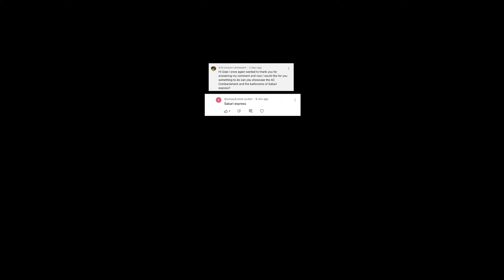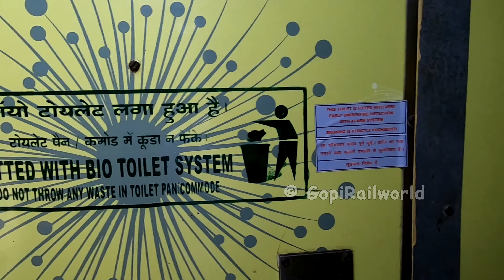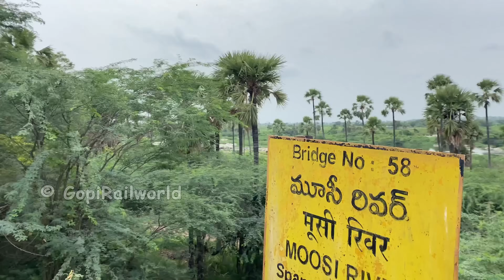Frequently ASKED Train Videos FATV EPISODE No 57 | Neat & Clean 3 Tier AC Coach | Train JOURNEY I R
"HAPPY 78th INDEPENDENCE DAY - 15th AUGUST 2024" 😍

Hi Friends welcome to another New Frequently Asked Train Videos Episode number #57 : Sabari Express on beautiful Curve with leading WAP7 and WAP4. Neat and Clean and Comfortable 3 Tier AC Coach of SABARI Express. And Special Video for. !!! SABARI Express Train JOURNEY Video...!

00:00 - "HAPPY INDEPENDENCE DAY 2024".
00:12 - "Classic Entry of SC bound SABARI Express".
ERODE EDDX WAP-4 #25050 Powering 17229 Trivendrum Central to Secunderabad SABARI Express, Bandarupalle.

01:38 - "WAP7 Honks and Musical Track Sounds".
Lallaguda [LGD] WAP-7 #30307 Powering 17230 Secunderabad to Trivendrum Central SABARI Express, Bandarupalle.

02:45 - "Unreserved Special Train on Beautiful curve".
Green Monster Krishnarajapuram [KJM] WAG-9HC 30306 Powered
07779 Guntur to Macherla UNRESERVED Train arriving at BDPL.

03:38 - "Red wattled lapwing Bird"
03:59 - Three Tier AC Coach Interior".

06:29 - SABARI Express Train JOURNEY.
06:46 - Departing from Secunderabad.
07:31 - Siddipet to Secunderabad  DEMU Train Waiting at SC outer.
07:43 - Sabari Express on Curve.
08:54 - Crossing MOULA ALI Station.
09:42 - KANPUR [CNB] WAP-7 #37659 Powered 11020 Bhubaneswar to Mumbai CSMT  KONARK Express Crossing at Moula Ali.

10:31 - Departing From CHARLAPALLI Station.
11:07 - PUNE WAP-7 #30736 Powering 18519 Visakhapatnam to Mumbai LTT Express Crossing at Ghatkesar.

11:35 - Arriving LOOP Line at Vanigonda for a Crossing.
12:03 - Single Line Crossing.
Vijayawada [BZA] WAP-7 #39138 Powered  12755 Kakinada Port to Bhavnagar Terminus Super Fast Express Crossing at Vanigonda.

12:41 - MOOSI RIVER.
13:40 - Departing from NALGONDA Station.
14:16 - TIPPARTHY VAGU (Creek).
14:53 - Crossing TIPPARTHI Station.

15:43 - ICF Track Sound.
16:11 - Departing from MIRYALAGUDA Station.
17:44 - Crossing VISHNUPURAM.
18:47 - Derailed NMG Coaches at Vishnupuram Station Outer.
19:06 - KRISHNA RIVER.
20:20 - Departing from PIDUGURALLA Station.
21:11 - Crossing Bellamkonda Station.
21:51 - Vijayawada [BZA] WAP-7 #37716 Powered 12805 Visakhapatnam to Lingampalli  Janmabhoomi SF Express crossing at Reddigudem.

23:33 - Departing from SATTENAPALLE.
24:21 - Crossing PEDAKURAPADU Station.
25:13 - Arriving at GUNTUR Junction.

SABARI Express PART 2 Journey Video, will upload very soon...! Tq